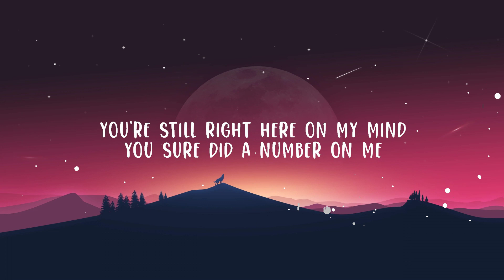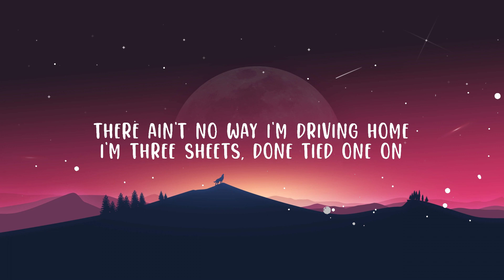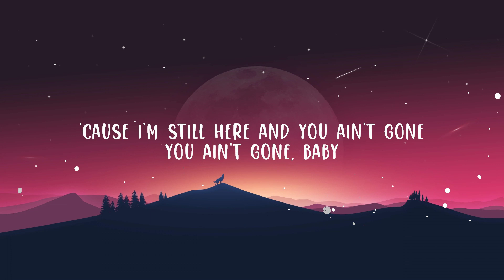Nate Smith - Bulletproof (Lyrics) | Top Best Song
(Lyrics):
[Verse 1]

[Chorus]
80, 90, everything thеy've got
But the whiskey don't kill likе it's supposed to do

[Chorus]
80, 90, everything they've got

[Chorus]
80, 90, everything they've got

[Outro]
Oh-oh, you ain't gone, baby

80 90 everything they've got
Bulletproof